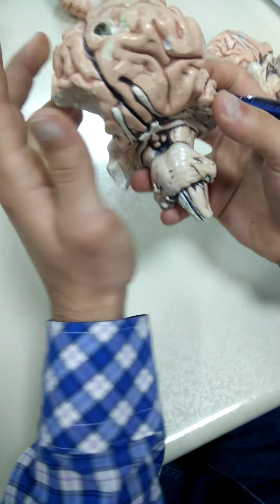Nöro anatomi Atauni tıp fakültesi dönem 2 beyin sapı